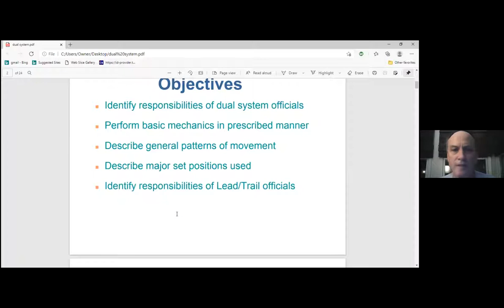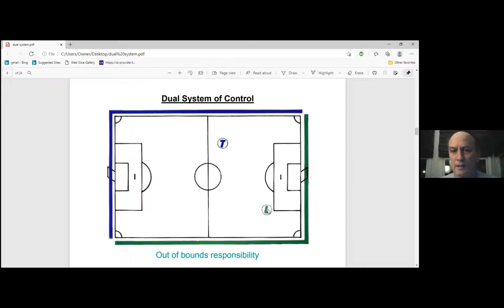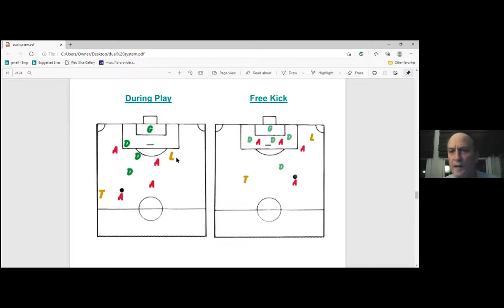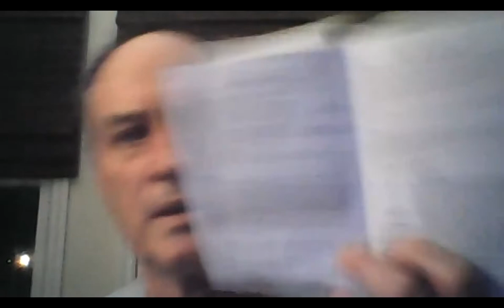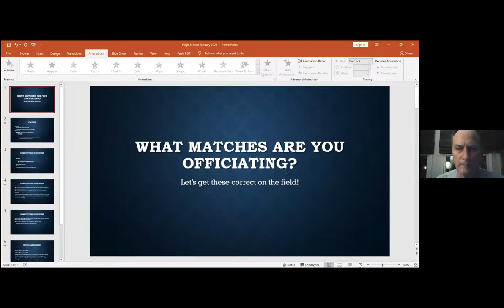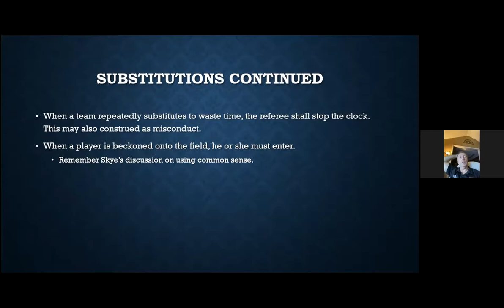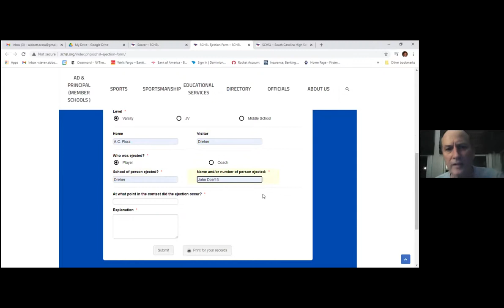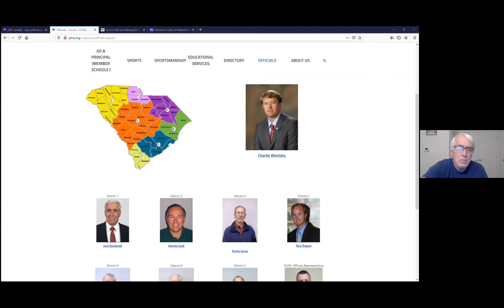Soccer Officials Meeting 01 26 2021